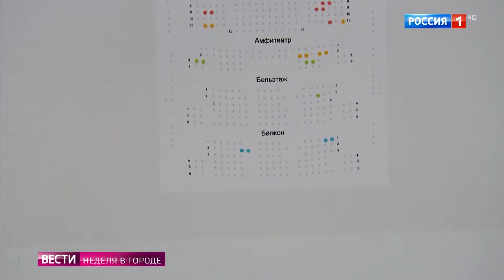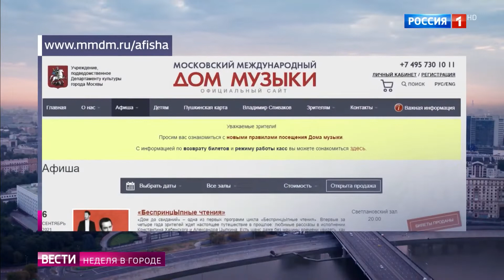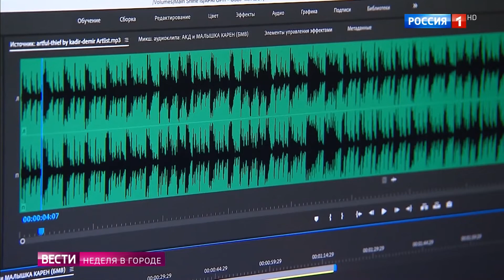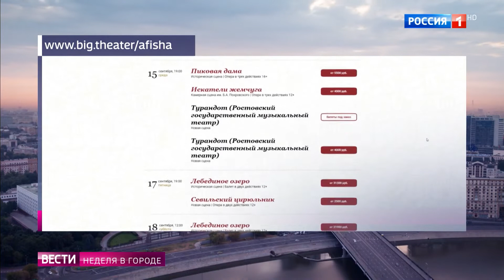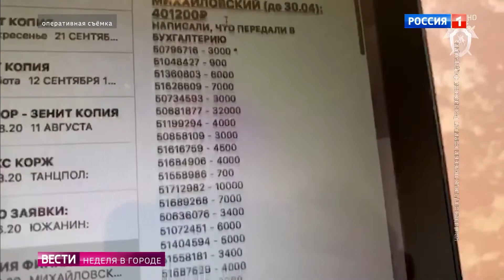Россия 1 - На фальшивых билетах мошенники заработали миллиард рублей.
🌐 В интернете участились случаи мошенничества по продаже билетов в театры Москвы и, в том числе, в «Геликон-оперу»! Напоминаем вам о том, что билеты в наш театр можно приобрести на нашем официальном сайте а также у наших билетных партнёров - Яндекс.Афиша, Ticketland.ru, msk.kassir.ru.
❗Набирая в строке поиска «Геликон-опера», одними из первых ссылок в результатах, вы увидите сайты, рядом с которыми часто висит малозаметный баннер «реклама». Будьте внимательны в киберпространстве!
❤ Пускай ваш визит в «Геликон-оперу» будет приятным от покупки билета до выхода из театра!